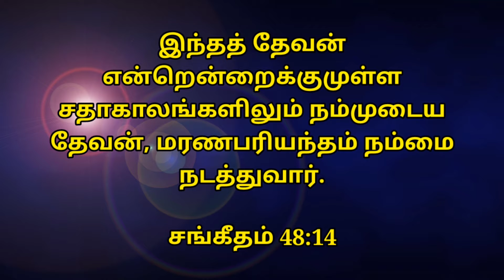நவம்பர் மாத வாக்குத்தத்த செய்தி 2021 || November Promise Message 2021 || Evangelist Michael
நவம்பர் மாத வாக்குத்தத்த செய்தி 2021 || November Month PROMISE MESSAGE  || Evangelist Michael

மாற்கு 4:20

சங்கீதம் 107:20

எபிரேயர் 4:12

யோவான் 3:34

Support this Ministry & Offering:

CANARA BANK
MADURAI - 625014
TAMIL NADU
IFSC CODE : CNRB0003054
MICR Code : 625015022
Branch Code : 003054

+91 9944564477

EVANGELIST MICHAEL
PEACE OF HEAVEN MINISTRY
MADURAI

daily graceful bible verse,
bible verse,
night time bible verses,
bible words,
verses,
bible verse,
audio bible,
Bro. Mohan C Lazarus,
Jebikalam Vaanga,
ஜெபிக்கலாம் வாங்க,
tamil meditation verse,
tamil daily verse,
todays verse mohan c lazarus,
tamil bible,
tamil vasanam,
indraya vasanam,
love life care,
verse of the day in tamil and english,
bible verse in tamil and english,
today verse,
today bible verse,
tamil verse,
tamil bible verse,
2021,